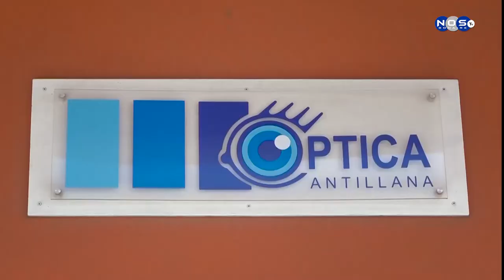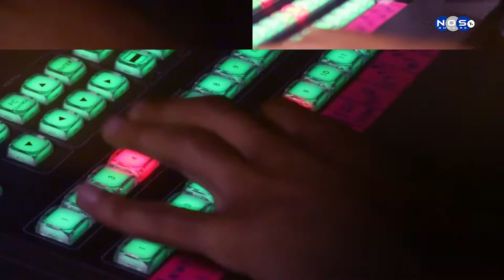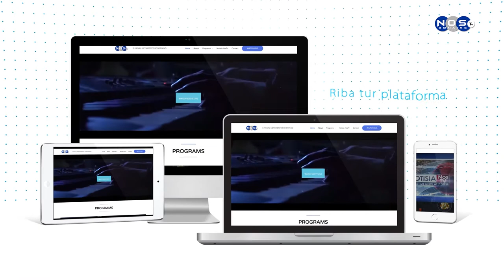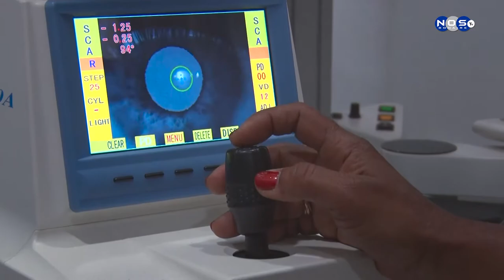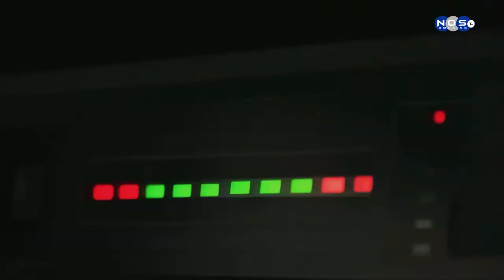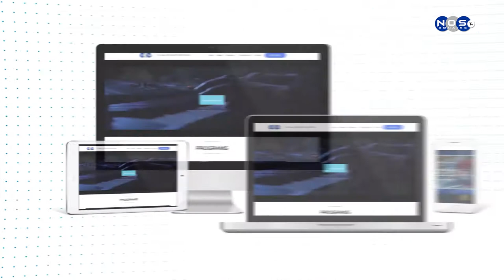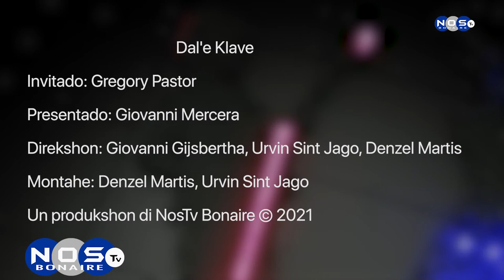Dal'e Klave Episodio 63 - Gregory Pastor